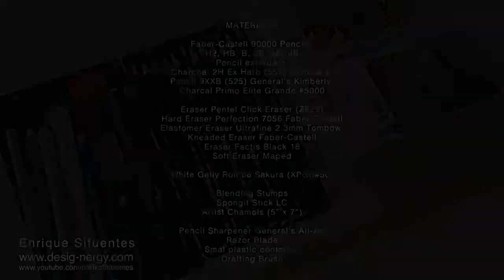Matt Damon Pencil photorealist portrait.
Matt DamonPencil photorealist portrait

Pencil photorealist portrait from a photo done in pencil and charcoal on bristol paper, measurements are 11 x 14 inches.

For more detailed info about my portfolio please visit my web site for more detailed info